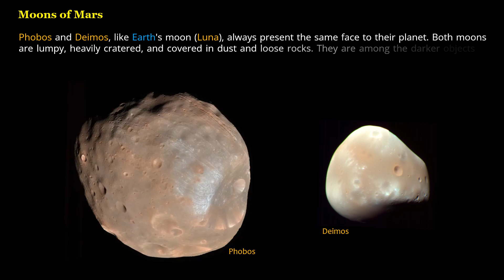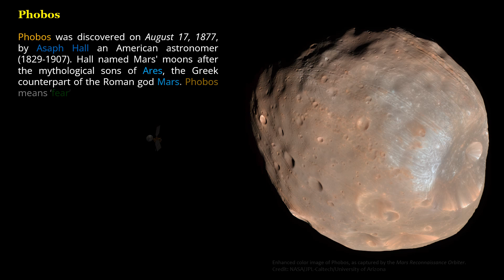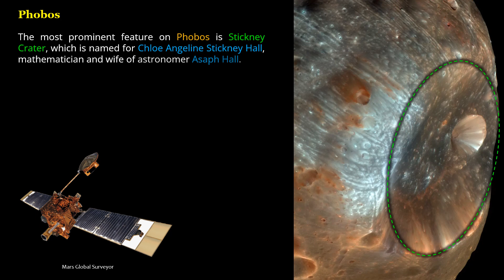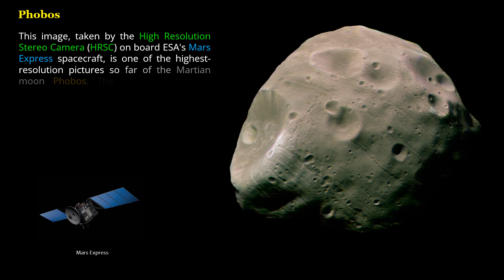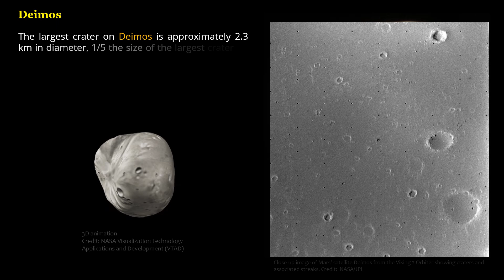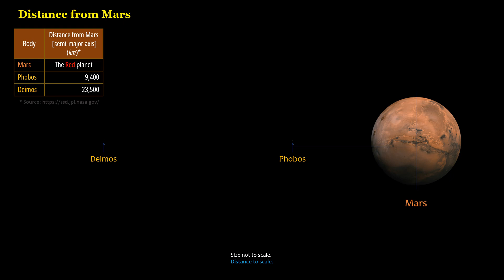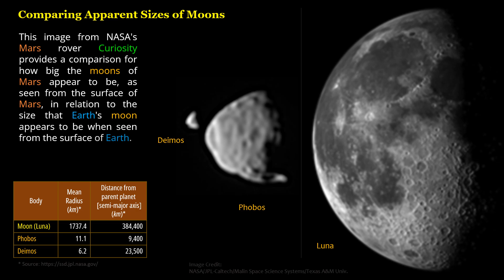Solar System: Moons of Mars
Fear and Dread the moons of Mars.
Mars' moons are among the smallest in the solar system.

Your support is greatly appreciated and helps sustain the creation of future videos.)

Contents (time start):
• Moons of Mars (0:11)
• Phobos (0:54)
• Deimos (3:33)
• Size comparison (5:03)
• Distance from Mars (5:23)
• Luna & the Martian moons (5:42)
• Comparing apparent sizes of moons (6:02)

CTTO of other source materials & multimedia resources.